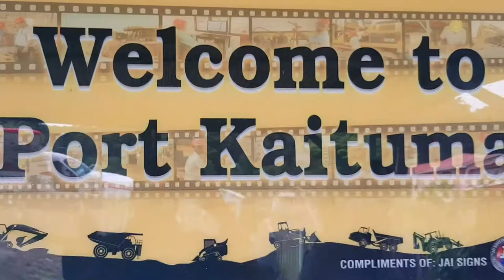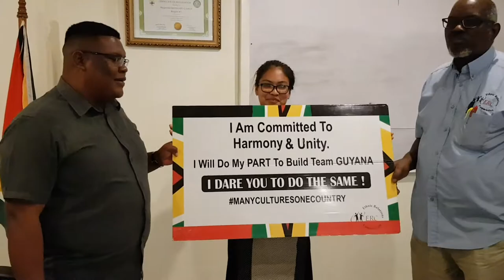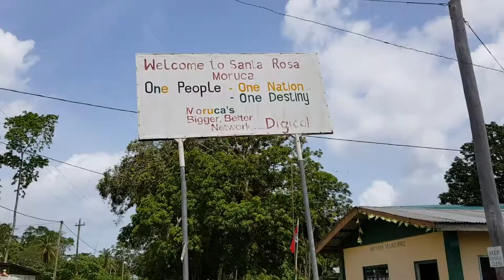ERC VISITS REGION 1